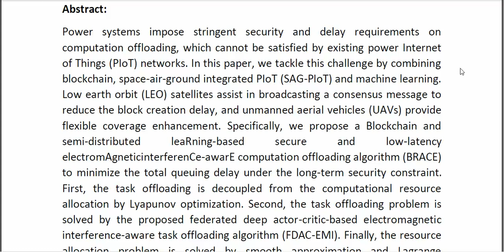Blockchain and Semi Distributed Learning Based Secure and Low Latency Computation Offloading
* Complete Source Code
* Complete Documentation
* Complete Presentation Slides
* Flow Diagram
* Database File
* Screenshots
* Execution Procedure
* Readme File
* Video Tutorials
* Supporting Softwares
Support Specialization
* 24/7 Support
* Ticketing System
* Voice Conference
* Video On Demand
* Remote Connectivity
* Document Customization